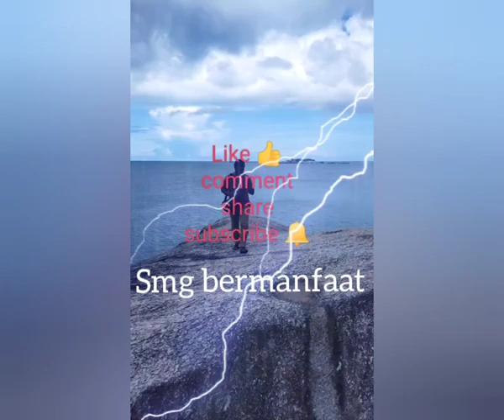pengairan pohon kurma tumpang sari dengan tanaman lain di Magetan Jawa Timur Indonesia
Bismillahirrahmanirrahim
Alhamdulillah wa syukurilah.. Allahumma sholi ala sayidina Muhammad wa ala ali sayidina Muhammad wa alal anbiyai wal mursalin.

singkat cerita:
Perawatan, pengairan pohon kurma yg tumpang sari dengan tanaman2 lain.
Allah yang menumbuhkan,
Allah yang membuahkan. insyaa Allah.

Magetan Jawa Timur Indonesia